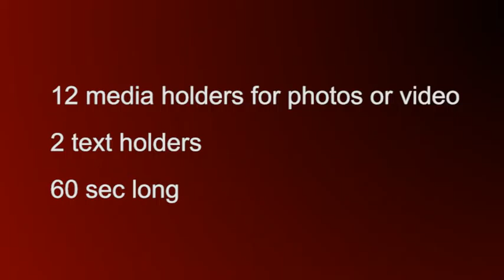Lovely Memories After Effects Template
Project Info

12 photo/video placeholders
2 text placeholders
No Plugins required
1920×1080 Full HD
Help file included
Length : 1:00
photos in the preview are not included